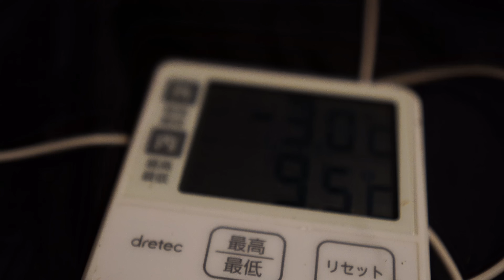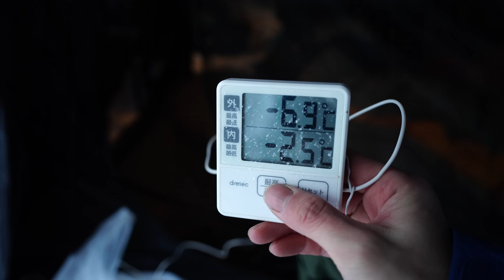大雪のソロキャンプ|ホットテントと吹き荒れる風雪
今回のキャンプは天気が目まぐるしく変化しました。穏やかな時もあれば、目の前が雪で真っ白になったり。最低気温も-9℃近くまで下がりましたが、ホットテントで快適に過ごせました。

字幕ボタン・CCボタンを押すと字幕が表示されます。

使用しているギア
ホットテント：pomoly STOVEHUT BLACK

薪ストーブ：POMOLY T1 mini 3

シュラフ：SeatoSummitスパークSpIV

スリーピングマット：Exped Ultra 7R

ザック：Karrimor CougarApex 70+(75-95は販売終了)

手斧：fiskars hatchet 14

小テーブル：EVERNEW Alu Table/Fire

ティーポット：EVERNEW Ti Tea pot 500

ぐい呑み：EVERNEW GubiGubi

クッカー：EVERNEW Backcountry Almi Pot

スノーシュー：MSR　ライトニングアッセント

撮影機材
カメラ：SONY α7Ⅳ

レンズ：TAMRON 28-200mm F/2.8-5.6 Di III RXD
　　　　TAMRON 17-28mm F/2.8 Di III RXDF

三脚：Leofoto LX-254CT+XB-32

※Amazonのアソシエイトとして、適格販売により収入を得ています。